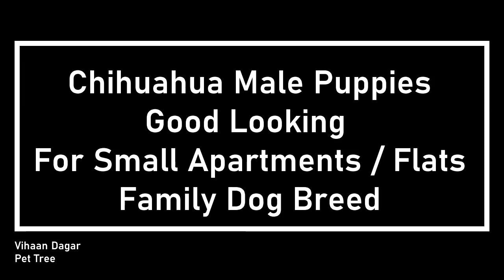Chihuahua Male Puppies For Sale Home Breeding Puppies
If You Want To Sell Puppies or Dog Send us Video and Photos With Your Location on Our WhatsApp Number we will Publish ADD on YouTube FREE OF COST
We Don't Charge any Amount OR Any Commission For This
We Don't Have Any Pet Shop
We Are Not Breeder
We Don't Have Any Dog Kennel
Just Sale Purchase Only Home Breeding Puppies FREE OF COST
So Before Buying Any Puppies/Dog Please Be Clear & Sure ,We are not responsible for any issue
chihuahua dog,
chihuahua puppies,
chihuahua dog price in india,
chihuahua barking,
chihuahua angry,
chihuahua cartoon,
chihuahua song,
chihuahua funny,
chihuahua angry funny,
chihuahua attack,
chihuahua aggression,
chihuahua attacked by stray dogs,
chihuahua and cat,
chihuahua and pitbull,
chihuahua and great dane,
a chihuahua dog,
a chihuahua puppy,
chihuahua birth,
chihuahua breed dog,
chihuahua chihuahua,
chihuahua cute,
chihuahua cute videos,
chihuahua dog in india,
chihuahua dog breed,
chihuahua facts,
chihuahua for sale,
chihuahua fight,
chihuahua female,
chihuahua for sale in india,
chihuahua funny angry,
chihuahua giving birth,
chihuahua grooming,
chihuahua growing up,
chihuahua hindi,
chihuahua home,
chihuahua in india,
chihuahua in kerala,
chihuahua in tamil,
chihuahua in hindi,
chihuahua in galiff street,
chihuahua in delhi,
chihuahua india price,
chihuahua in kolkata,
i chihuahua movie,
i chihuahua meaning,
chihuahua just dance,
chihuahua jack russell,
chihuahua kennel,
chihuahua kutta,
chihuahua killer,
chihuahua kitten,
chihuahua newborn puppies,
chihuahua nature,
chihuahua names,
chihuahua newborn baby,
chihuahua names male,
chihuahua or pug,
chihuahua old,
chihuahua owner,
chihuahua original breed,
chihuahua price in india,
chihuahua puppies price in india,
chihuahua price,
chihuahua puppies for sale,
chihuahua puppies barking,
chihuahua puppies in india,
chihuahua quality,
chihuahua queen,
chihuahua reaction,
chihuahua ss vlogs,
chihuahua sale in india,
chihuahua sounds,
chihuahua shiba
chihuahua about to give birth,
chihuahua about the breed,
chihuahua above water,
chihuahua swimming above water,
chihuahua after vaccination,
chihuahua after dental surgery,
chihuahua before and after,
looking after chihuahua puppies,
chihuahua around babies,
jump around chihuahua screaming,
chihuahua running around,
chihuahua as a pet,
chihuahua as a guard dog,
chihuahua as first dog,
chihuahua as a baby,
chihuahua as puppies,
chihuahua as service dog,
chihuahua at galiff street,
chihuahua at home,
chihuahua at vet,
chihuahua at dog park,
chihuahua at 2 months,
chihuahua at the beach,
chihuahua at the store,
chihuahua at 6 weeks old,
chihuahua before selective breeding,
chihuahua behind the scenes,
chihuahua buy india,
chihuahua buy,
buy chihuahua,
buy chihuahua in delhi,
where to buy chihuahua dog,
chihuahua by dj bobo,
chihuahua by just dance,
chihuahua attacked by
are chihuahuas aggressive,
are chihuahuas good pets,
are chihuahuas dangerous,
are chihuahuas good dogs,
are chihuahuas the funniest dogs,
are chihuahuas intelligent dogs,
are chihuahuas,
are chihuahuas friendly,
can chihuahua survive in india,
can chihuahua bite,
can chihuahua be left alone at home,
can chihuahua kill you